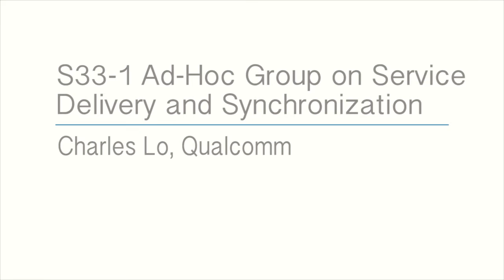S33-1 Ad-Hoc Group on Service Delivery and Synchronization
Charles Lo, Qualcomm